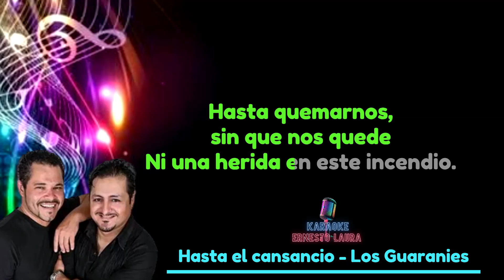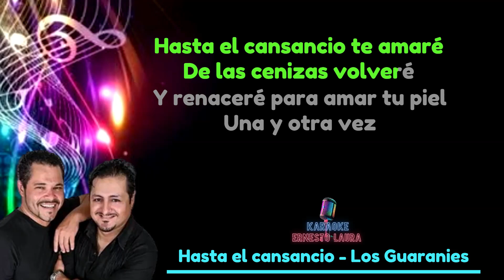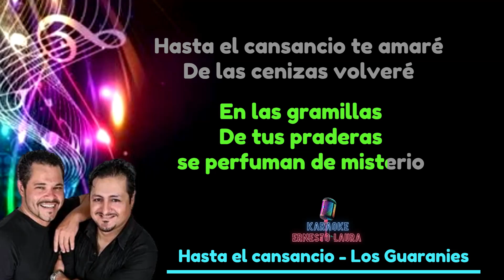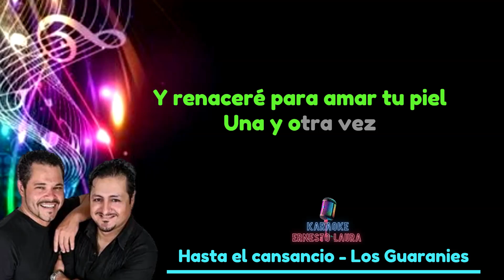Nacho Prado y Daniel Campos (Los Guaranies) - Hasta el cansancio - karaoke